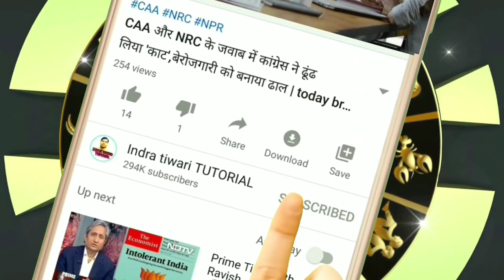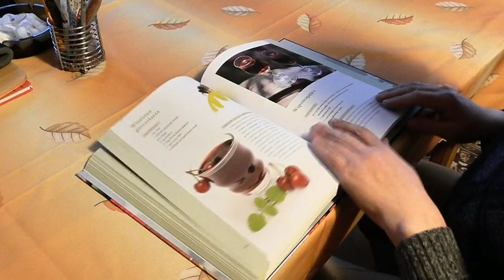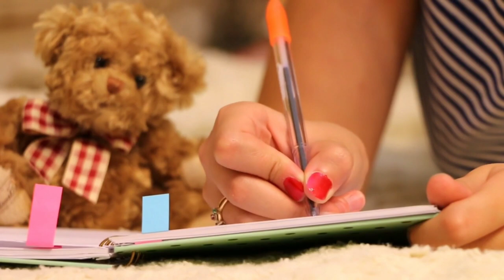Board Exam 2020: परीक्षा की तैयारी राशि अनुसार करें, अच्छे नंबर आएगें | Aaj ka rashifal,horoscope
31 January 2020, AAJ KA RASHIFAL । Today Horoscope | Daily/Dainik भविष्यफल in Hindi

देखिये अपना आज का राशिफल 31 January 2020